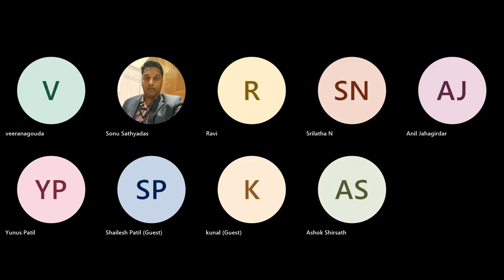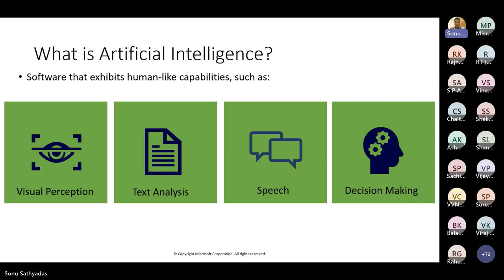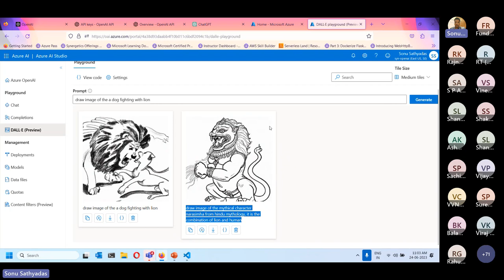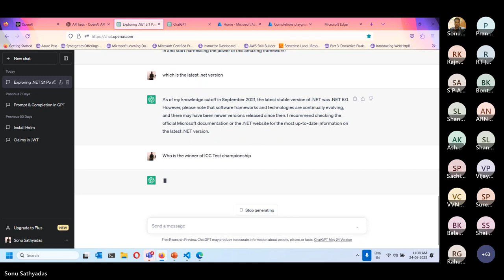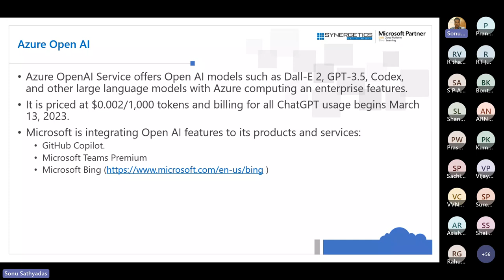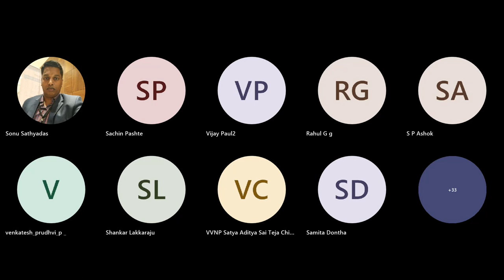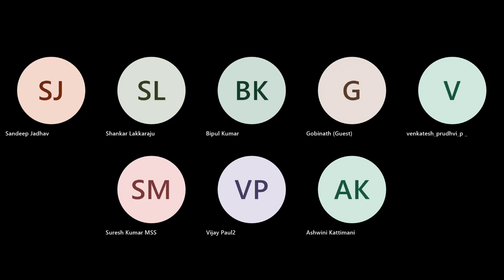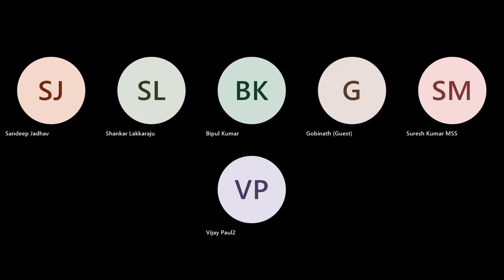"Harness the power of next-generation Chat Bot: The Open AI. ChatGPT and GPT-4"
This session helps you to understand the need for chatbots in modern applications and how it can be developed using the ChatGPT. It helps you to understand the power of Open AI and the features supported by the ChatGPT.

Why Synergetics?